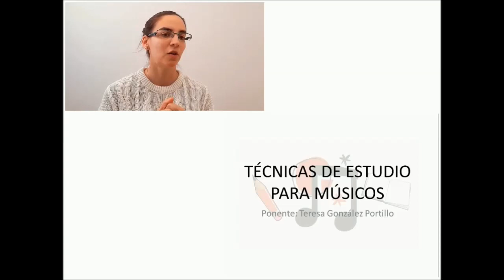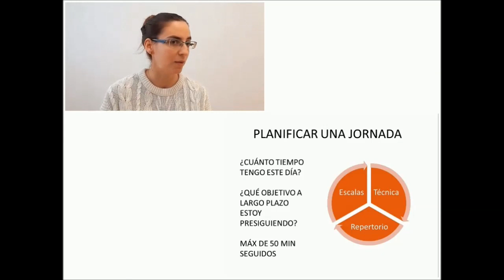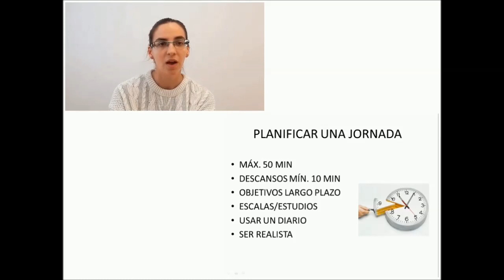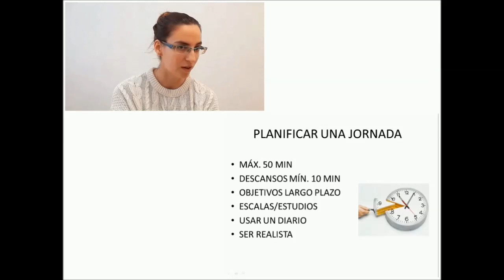Curso técnicas de estudio. Cap. II Planificación de una jornada